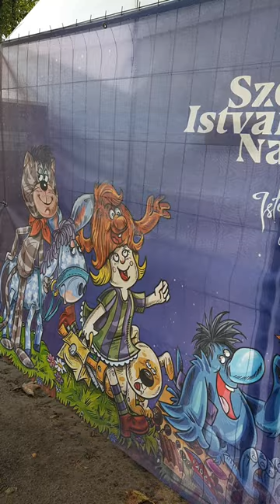Hungary day celebration started/ budapest hungary kalanjiyam Shorts Creater T.D